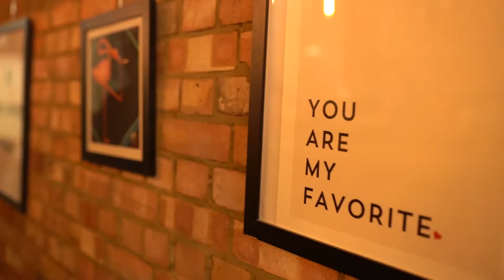Royal Blue French Manicure with NFC LED Fingernail Stickers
Would you try the NFC LED Fingernail Stickers?